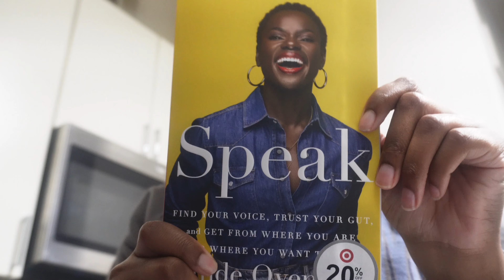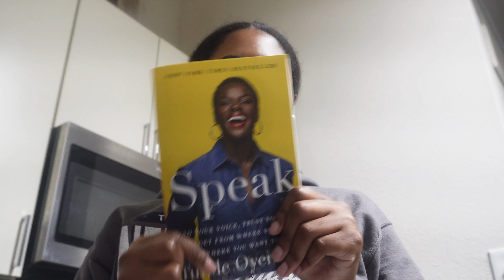How My Thanksgiving Went…